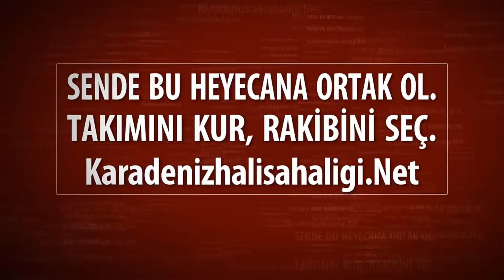ZEYTİNLİKSPOR - PANZERSPOR / SAMSUN Kapanış Sezonu 2016